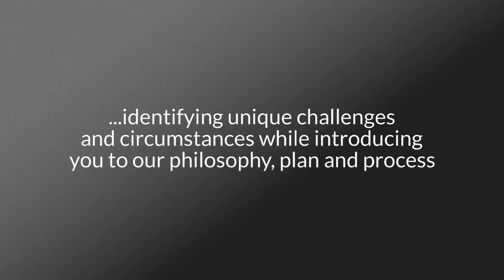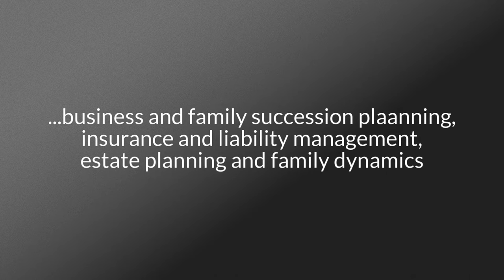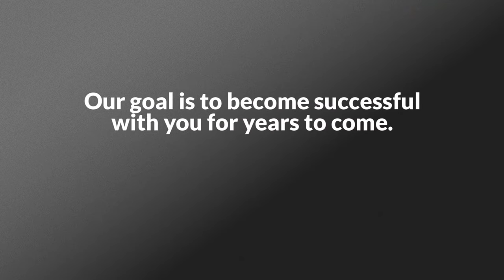Wealth Management Services: Our 7-Step Process - Clarity Capital Management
When working with a Wealth Manager, we feel it is important as a full service provider to be able to see the entire picture instead of just a piece of your financial puzzle. We are holistic financial advisors and look at all of your finances to help you make appropriate decisions.

Our Wealth Management services include:
- Retirement and Trust Income planning
- Full Service Independent Financial Services firm
- A large variety of investment options and insurance products including life and LTC
- Working with your tax professional for optimal tax efficiency
- Survivor Planning in the event of death or disability
- Social security and Medicare optimization
- Face to face meetings, even for those who live out of state
- Competitive Fees
- Using Risk management tools to help minimize volatility

Our 7-Step Process
All members of the Clarity Capital Team are familiar with our 7 Step Client Process. This is a proven way to help our clients understand what we are doing to help them, help us understand their goals and objectives, and develop a long term relationship. Our goal is to become successful with you for years to come.